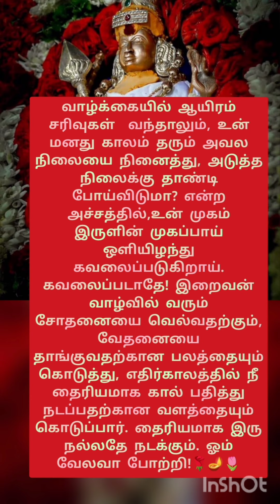🩸💐இறைவன் வாழ்வில் தரும் சோதனையை வெல்வதற்கு🌹🩸ம்